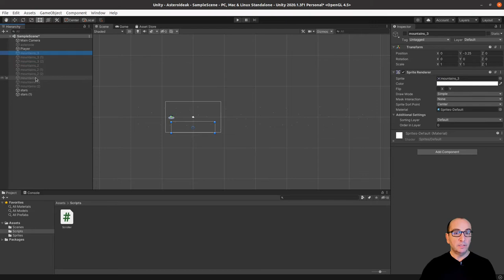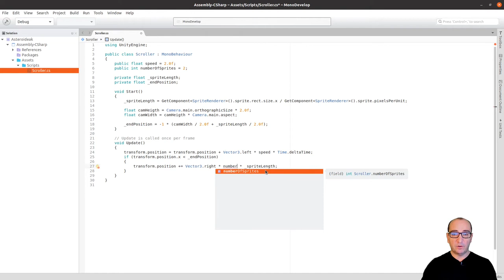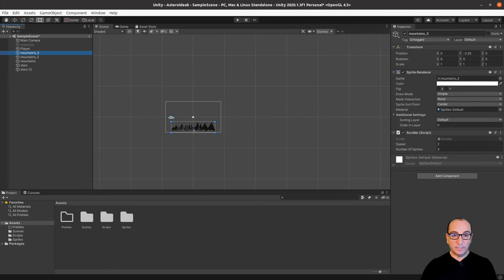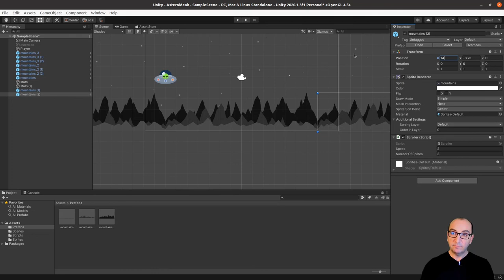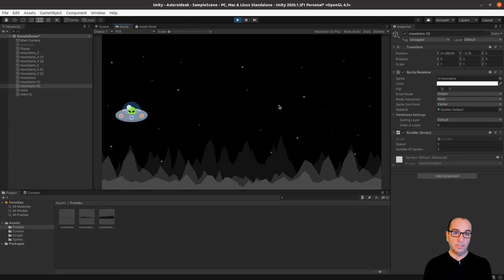Unity 2D Sarrera (5. zatia):Unityaren Prefabak